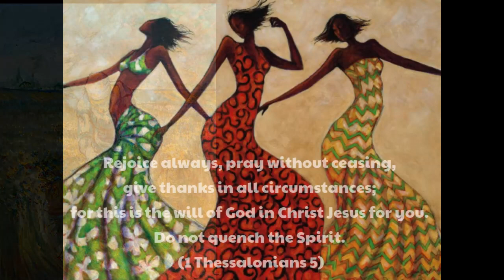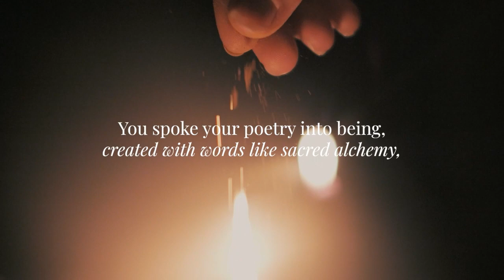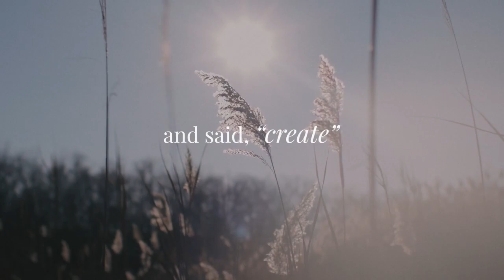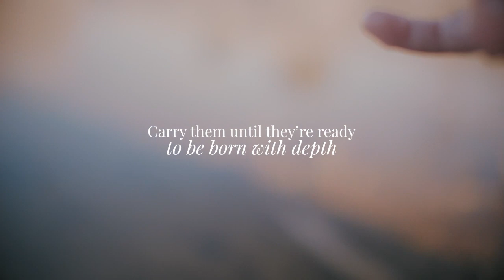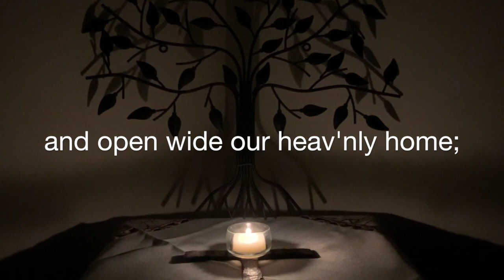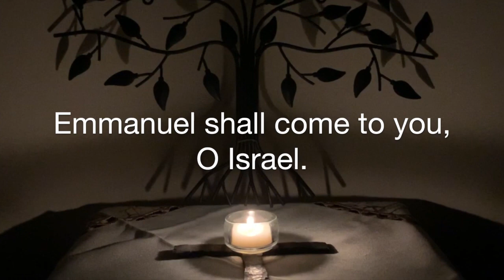GSLC Worship Highlights 2023-12-17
Third Sunday of Advent -- with bonus material!